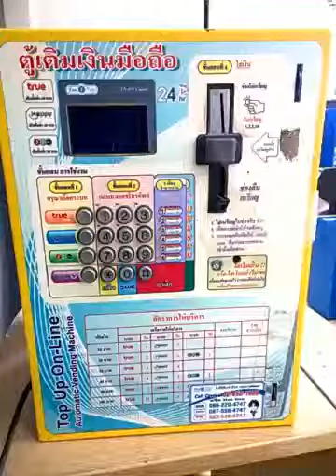การเปลี่ยนซิมตู้ รุ่น Classic ตู้เติมเงินมือถือ Feel-Top